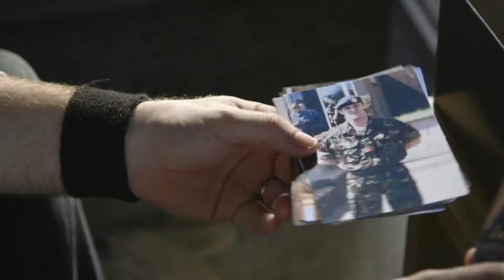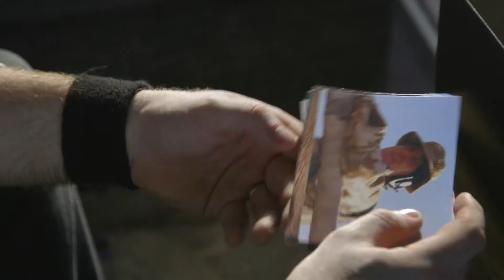Just another week - Shadey Scandals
A song for armed forces veterans struggling to return to civilian life. Written a by my self, performed with my Shadey Scandals band mates an released with the aim of raising awareness for the armed forces charity SSAFA.